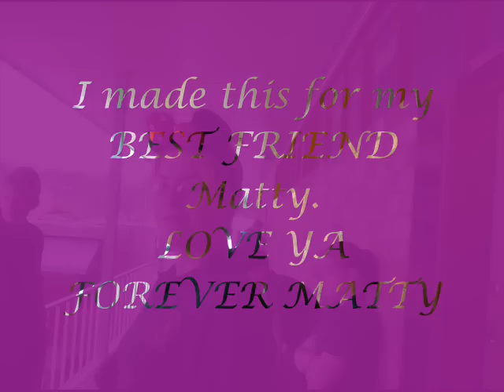Savage garden - The best Thing....Part 1 of 2. For Matty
Songs:
Savage Garden - The Best Thing

Never want to fly
Never want to leave
Never want to say what you mean to me
Never want to run
Frightened to believe
You're the best thing about me

Sometimes I feel like this is only chemistry
Stuck in a maze searching for a way to
Shut down turn around feel the ground beneath me
You're so close where do you end where do I begin?
Always pushing and pulling
Sometimes sanity takes vacation time on me
I'm in a daze stumbling bewildered
North of gravity head up in the stratosphere
You and I roller coaster riding love
You're the center of adrenaline
And I'm beginning to understand

Walk on broken glass make my way through fire
These are the things I would do for love
Farewell peace of mind kiss goodbye to reason
Up is down the impossible occurs each day
This intoxication thrills me
I only pray it doesn't kill me

You could be the best thing about me

What if you're the best thing about me?